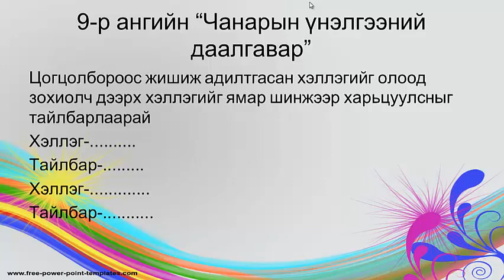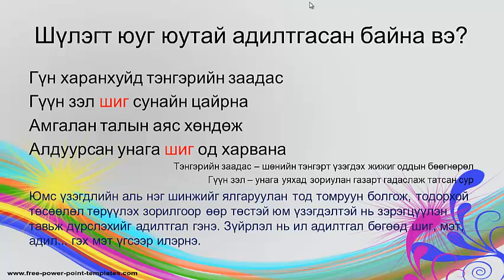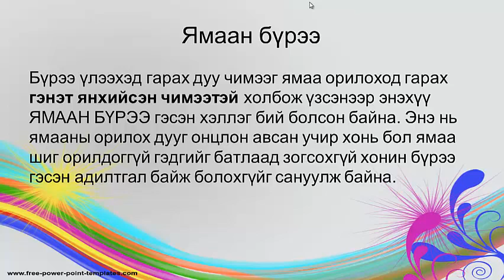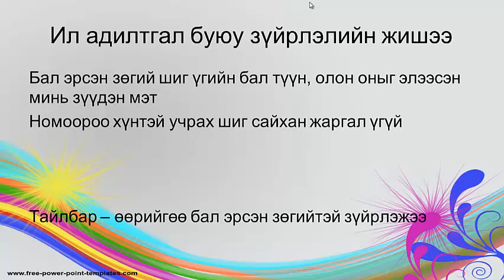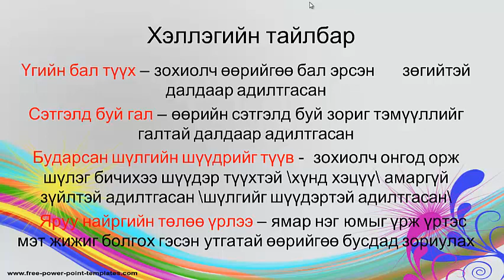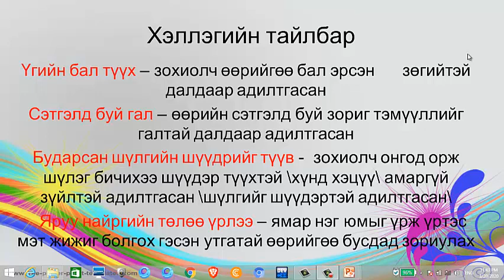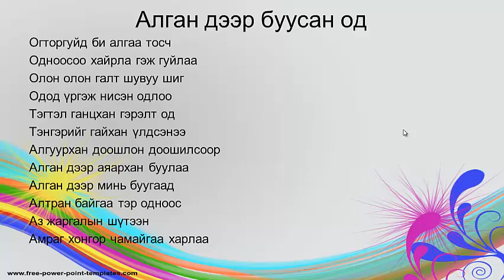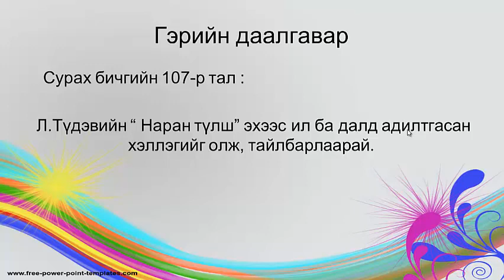Жишиж адилтгасан хэллэгийг олж тайлбарлах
9 р анги чанарын үнэлгээний зөвлөмж